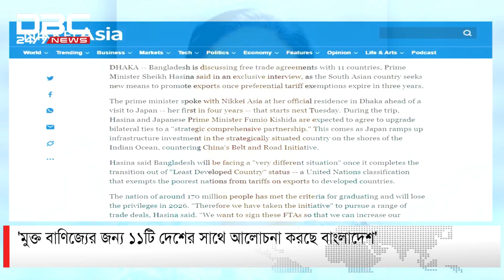'মুক্ত বাণিজ্যের জন্য ১১টি দেশের সাথে আলোচনা করছে বাংলাদেশ' | DBC NEWS